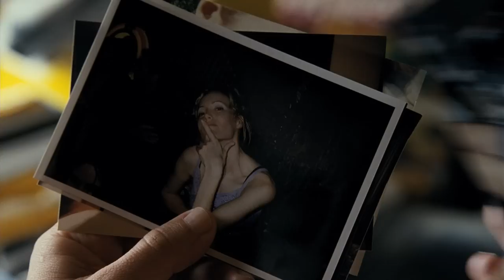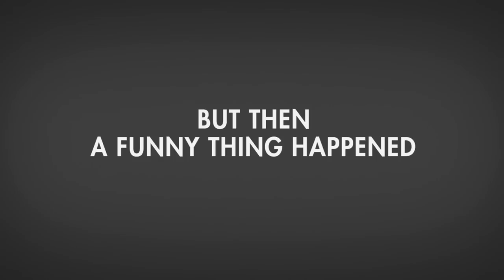Funny People Official Trailer #1 - Eleanor Zee Movie (2009) HD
Funny People Trailer - Directed by Judd Apatow and starring Laivan Greene, Tia Streaty, Kim Taylor, Eleanor Zee, Maria Zambrana. Famous and wealthy funny funnyman, George Simmons doesn't give much thought to how he treats people until a doctor delivers stunning health news, forcing George to reevaluate his priorities with a little help from his friend and aspiring stand-up comic, Ira.

Universal - 2009